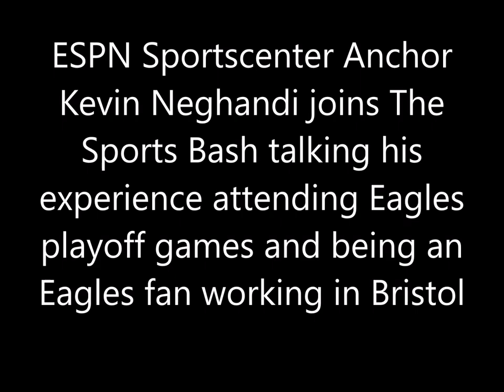Kevin Neghandi talks attending Eagles playoff games and being an Eagles fan working in Bristol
ESPN Sportscenter Anchor Kevin Neghandi joins The Sports Bash talking his experience attending Eagles playoff games and being an Eagles fan working in Bristol